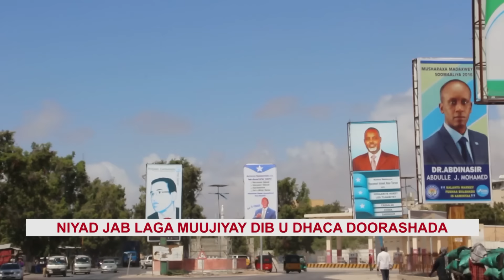QODOBADA WARKA EE RTN 21-12-2016